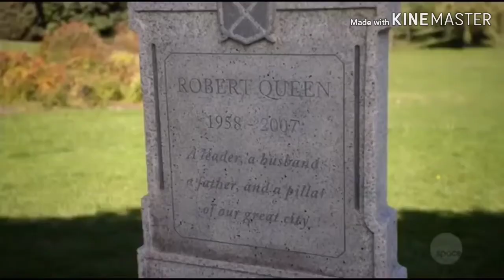Father Lööps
Here is the adventures of the main crusader, the start of the entire nut-verse begins with this long journey